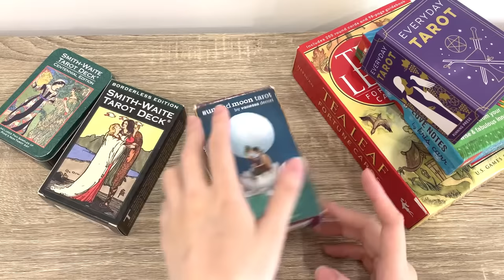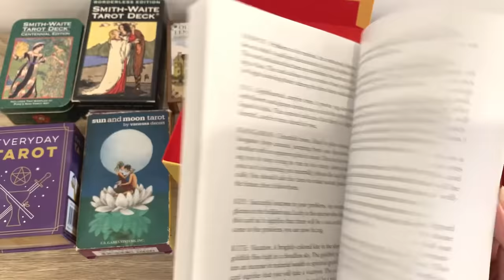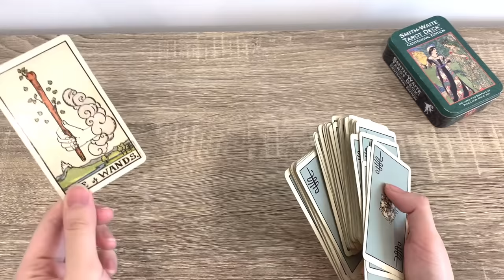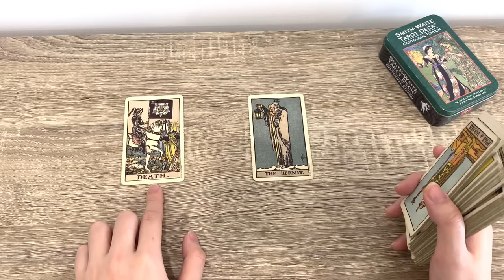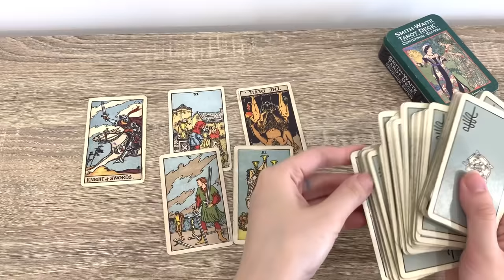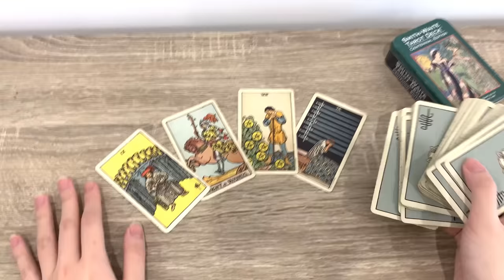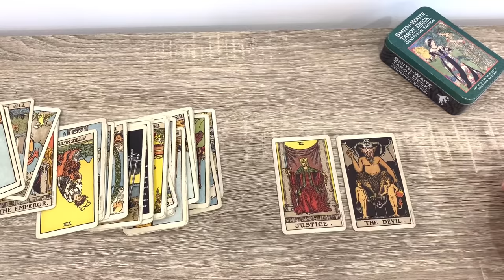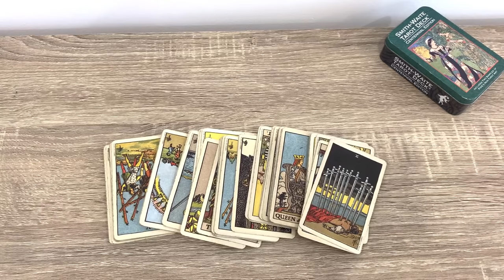TỰ HỌC TAROT - Bài 1: Nhập Môn Tarot, Giới Thiệu Tổng Quan